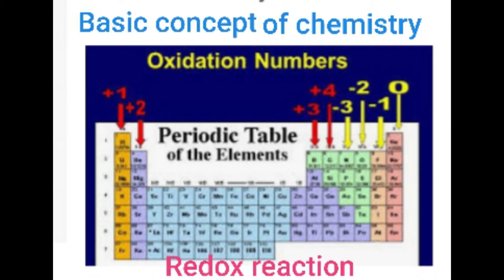ONLINE CLASS - 11th Chemistry#Redox Reaction